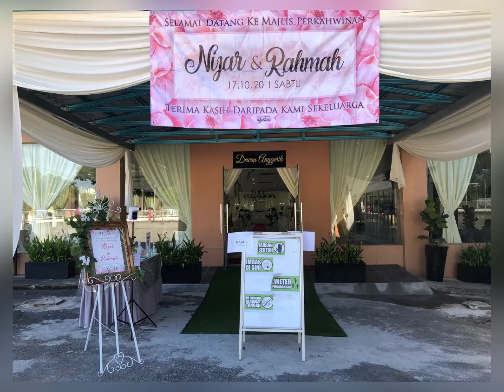Majlis Persandingan Nizar & Rahmah || Sharifah Kohijrah Wedding & Event Hall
Sharifah Kohijrah Wedding & Event Hall menyediakan perkhidmatan sewaan dewan, Perkhidmatan Katering & Pakej Lengkap Dewan Perkahwinan Bertutup (FULLY AIRCOND) 👩🏻‍💼

Dua Buah Dewan Perkahwinan bertutup dibawah naungan kami iaitu 🏛

Dewan Anggerik
Dewan Melor

KEISTIMEWAAN KAMI ✨
• Harga yang berpatutan mengikut keluasan dewan
• Parking lot PERCUMA yang sangat LUAS
• Mampu memuatkan 50 Meja dalam satu masa.
• Tersenarai dibawah HARGA PAKEJ terlajak murah
• Standard Operation Procedure (S.O.P) dikawal 100% oleh pihak pengurusan.

PERCUMA ❕
• Kek Pengantin Bertingkat & Dekorasi
• Hidangan Berhias Pengantin
• Pramusaji beruniform ( SERVING & CLEANING )
• Penjagaan S.O.P :
 + QR CODE SCANNER (mysejahtera)
 + THERMOMETER SCANNER
 + HANDSANITIZER

Berminat? Hubungi kami ditalian hotline ☎️